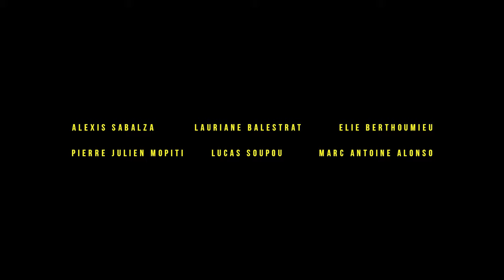Capsule 2084 - Trailer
Trailer of Capsule 2084.

Student project in 2nd year of 3d

Evgeniy Didenko - Metro Ambient